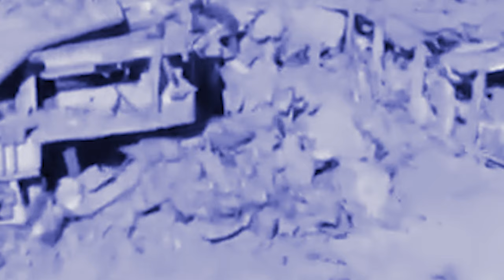wat u ksew ruh u hiar thma iaki ha ma s